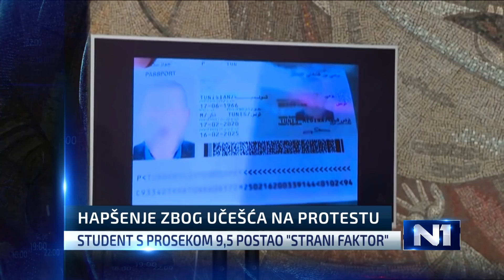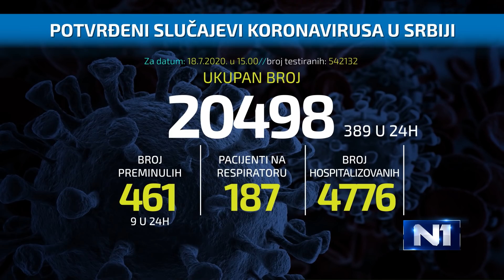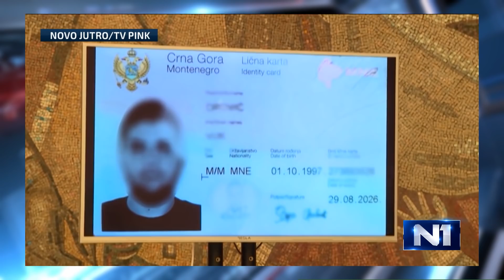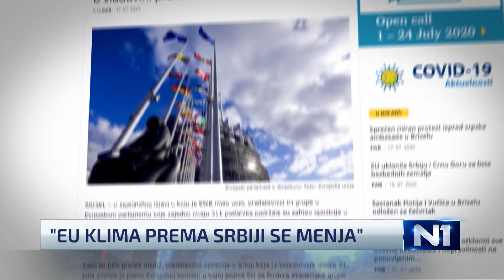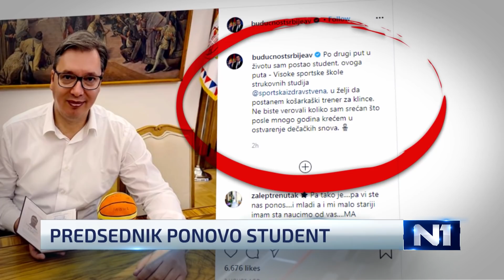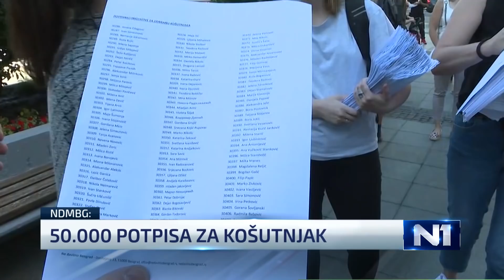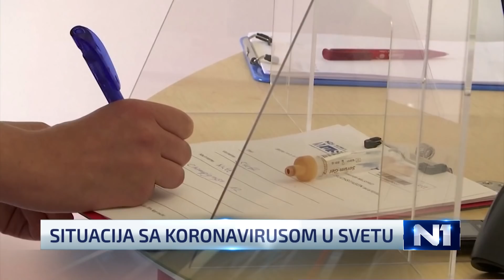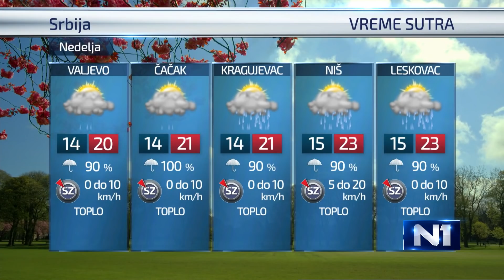Dnevnik u 19 / Beograd / 18.7.2020.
Pogledajte najvažnije vesti iz zemlje i sveta